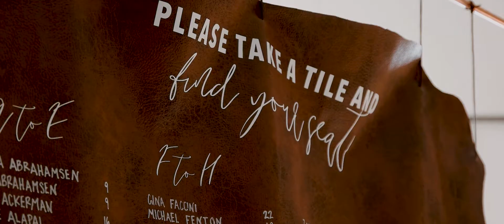Karly + Daniel | Hudson Loft, LA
Design/Florals/coordination: Ruffle Effect
Venue: Hudson Loft
Photography:Dillon Phommasa

With Revel, each wedding story is unique to itself — comprised of its own colors, its own details, its own precious, loving words, and its own epic celebrations. With all of its romance, chaos, and fleeting seconds of quiet — we film and photograph because we believe in marriage, in love, and in you. If this describes your wedding, we would love to tell your story.